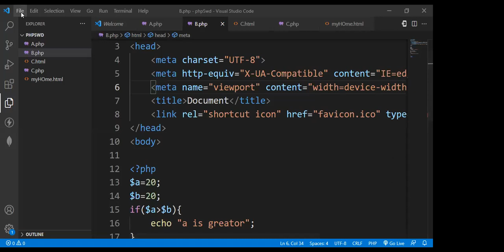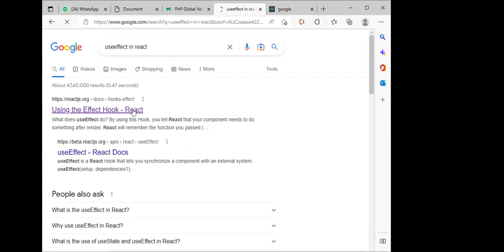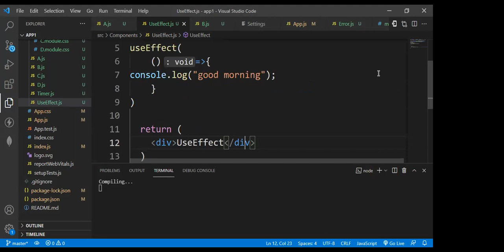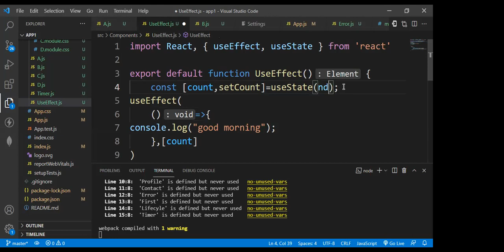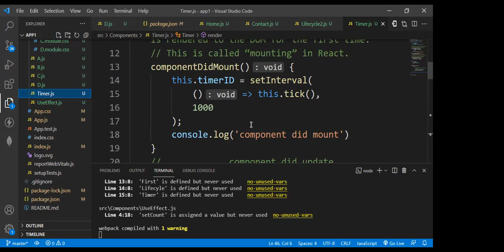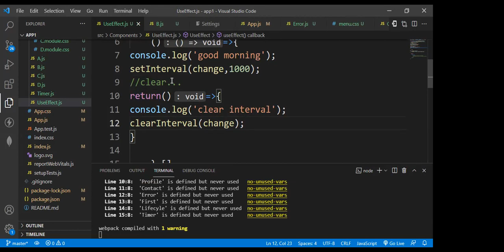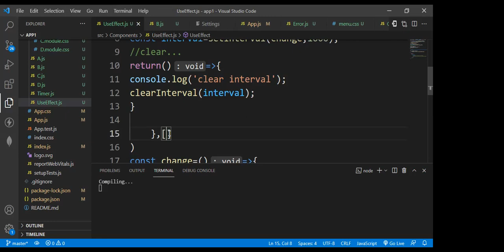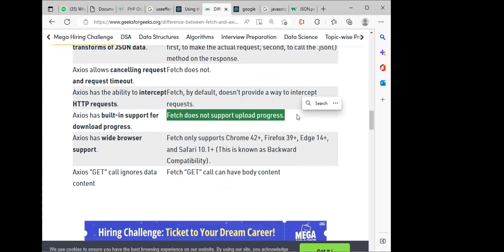react8. 1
General Web Development:
Hashtags for Specific Topics (if applicable):

reactjs (for videos related to React)
angularjs (for videos related to Angular)
vuejs (for videos related to Vue.js)
nodejsproject (for videos related to Node.js projects)
javascriptgamedev (for videos related to JavaScript game development)